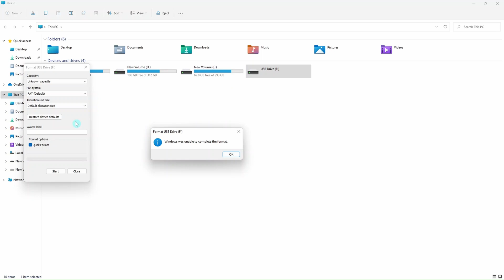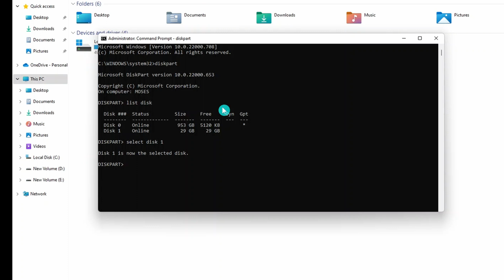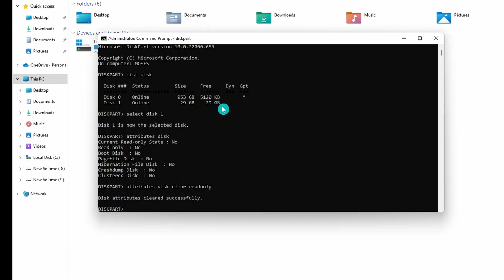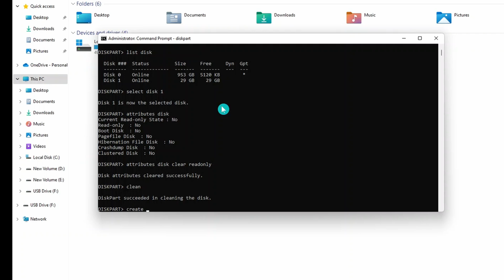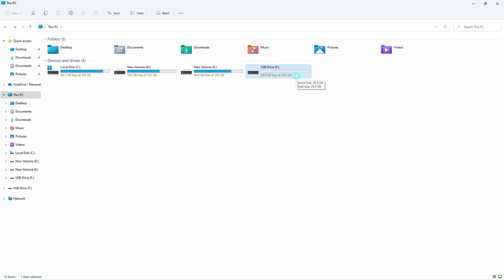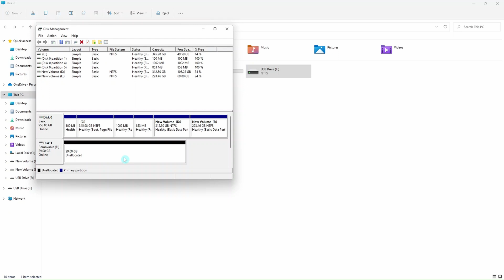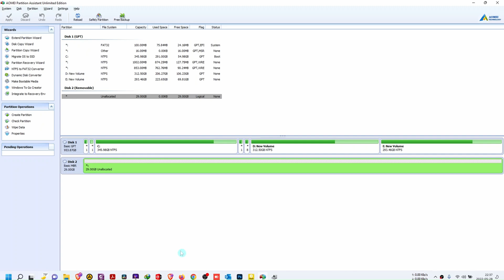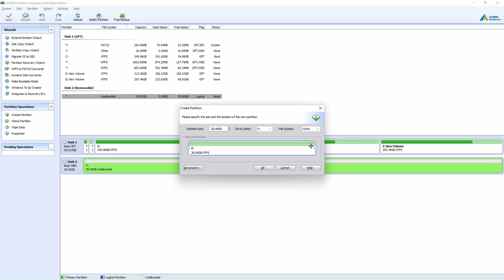How to Fix Windows Was Unable to Complete the Format//the disk is write protected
This tutorial will guide you on how to fix the various errors we get when trying to format USB drives in windows. Make a backup of your files before attempting to format the drive because you will definitely lose them. Thank you.

Chapters

00:00 - Intro
00:27 - Format USB using CMD
04:21 - How to recover deleted files
04:32 - Format using Disk manager
05:46 - Format using third party application
08:40 - Autro